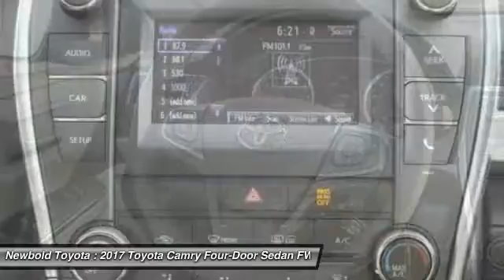2017 Toyota Camry O'Fallon IL 17146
2017 Toyota Camry SE

Newbold Toyota
1282 Central Park Dr

Looking for the right four-door sedan? Today could be your lucky day. With  miles, this Midnight Black Metallic - Black, 2017 Toyota Camry equipped with Automatic transmission could be yours. Request more information and set up a test drive right away.